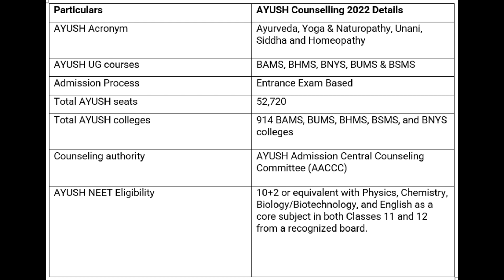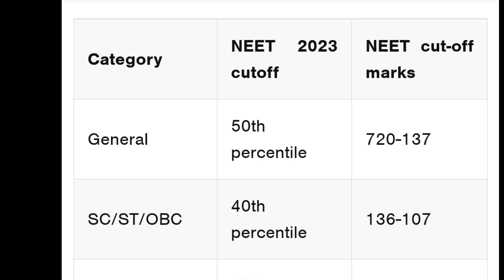Ayush counselling 2023 // cutoff // Seats// counselling procedure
bamscutoff2023sccategory
#15%AllIndiaQuota  #(AIQ)seats

85% State Quota seats

Hloo friends
Welcome in our YouTube Channel
  BAMS Tutorial
Here all BAMS & Aiagpet lectures available
With tricks & coding made ayurveda easy

For download notes & BAMS Books